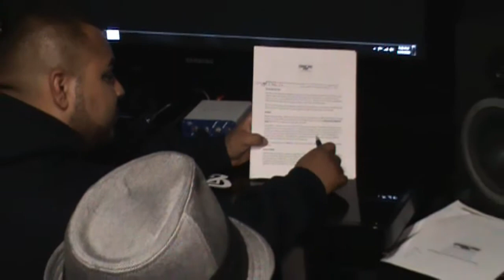BoomBox Typical Signs Digital Distribution Deal with StreetVibe Music LLC.